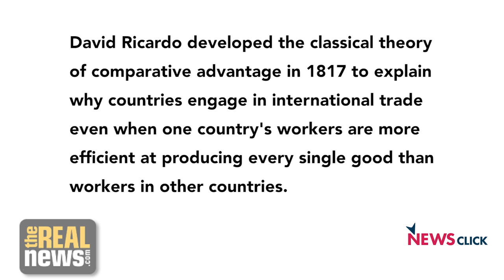Inequality Gets a Hold of the World Through Globalization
As globalization spreads, inequality rises. The latest Oxfam report ‘An economy for the 99 percent’, shows that the gap between rich and poor is far greater than had been feared. According to the report, just 8 men own the same wealth as half the world.